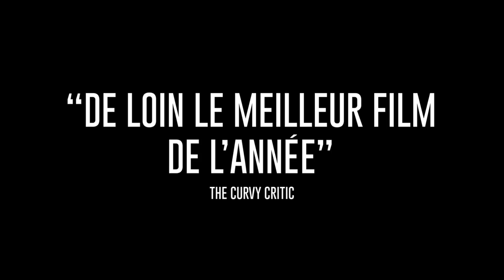CONCLAVE Bande Annonce VF (2024, Drame) Ralph Fiennes, Stanley Tucci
CONCLAVE Bande Annonce VF (extraits), film en français au cinéma le 4 décembre.